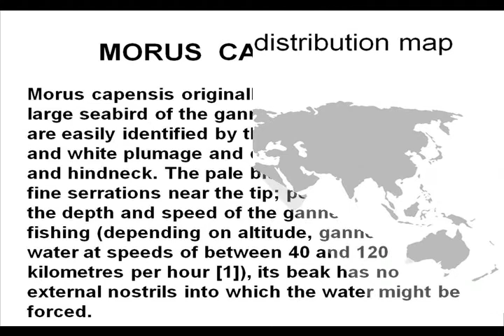M O R U S - C A P E N S I S